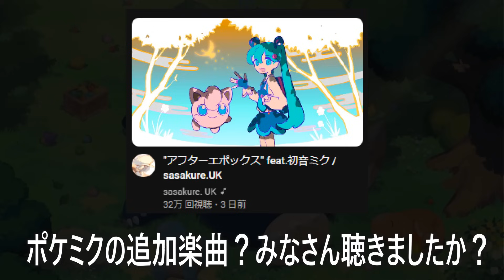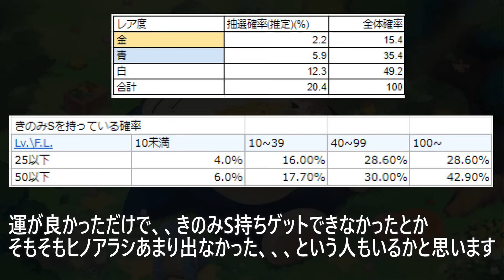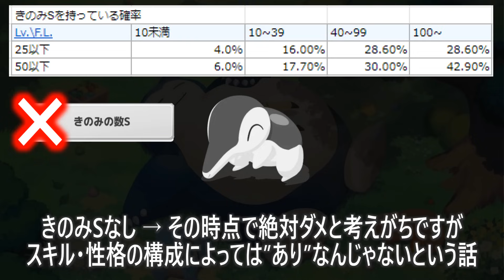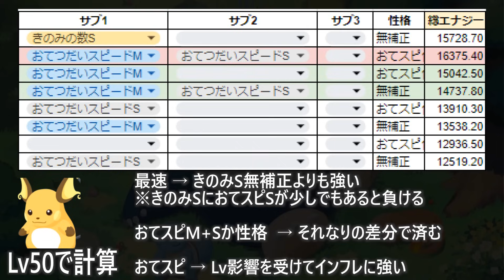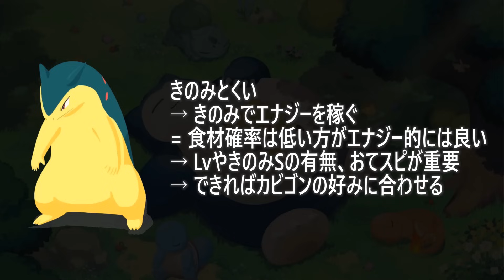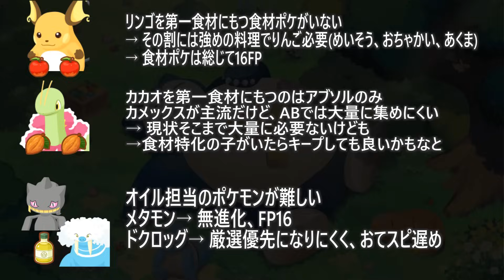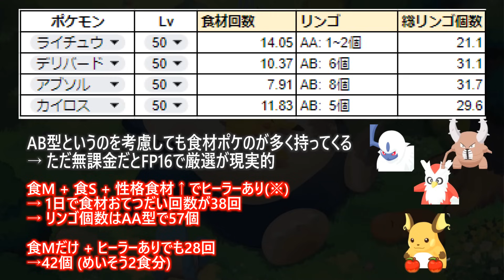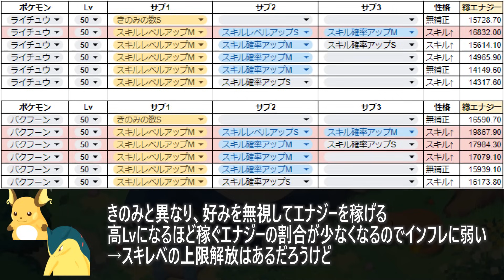【ポケスリ】 きのみSなしのポケモンは絶対使えないのか？ きのみSなしでも育成してよいサブスキルと性格の組み合わせ 【ポケモンスリープ】【Pokémon Sleep】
確率だけ考えたらきのみS+無補正以上のが楽なんですけどね
おてスピ特化とかは来てる人も多いんじゃないかな

0:00 前置き
2:14 大前提と対象ポケモン
3:55 おすすめ構成1
6:01 おすすめ構成2
10:53 おすすめ構成3
12:34 まとめ